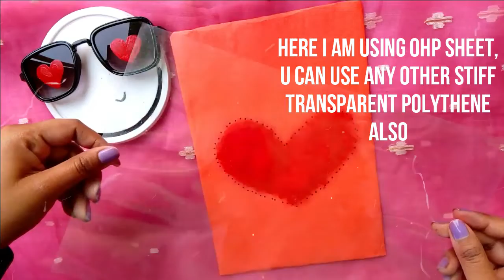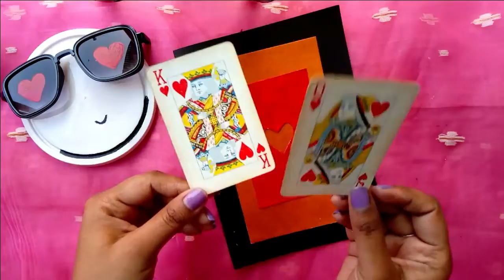Easy Valentine's day Handmade gifts | DIY | Curious To Create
Hey everyone,
    I am here with the new video. The month of love has arrived and the day of love is also arriving soon...
   So let's get creative and make some easy and fun DIYs for your special one and express yourself with your handmade love 💟

And nobody can say NO to handmade gifts...😉

Keep Creating ❤️
Love
Arpita